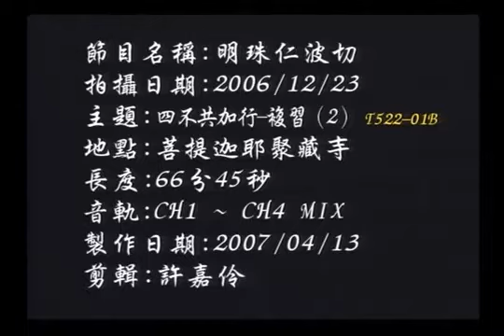明就仁波切2006德噶寺「四不共加行複習」8-2